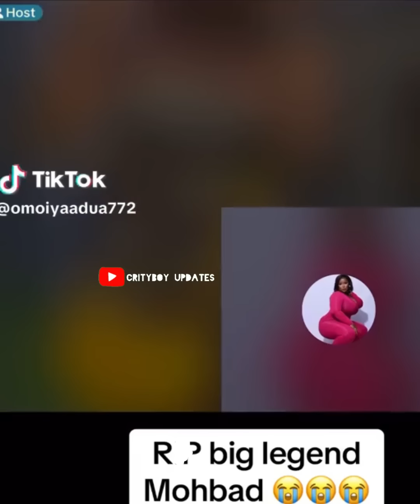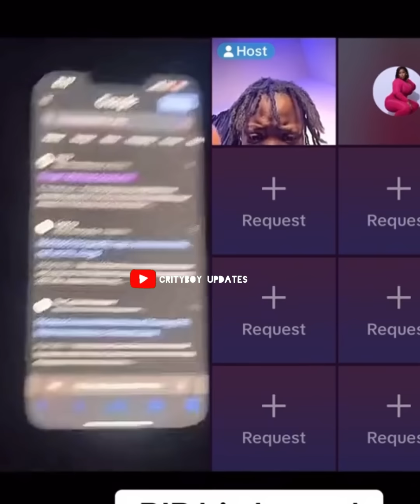Popular Singer Mohbad Is Dèád - See What Happened 😭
llerioluwa Oladimeji Aloba known professionally as MohBad is d**d.
According to entertainment journalist, Ovie on X, the 27-year-old Nigerian rapper, singer and songwriter, passed away on Tuesday, September 12, 2023.
However, as at the time of this report, it's unclear the cause of his d**th.
Mohbad, before his demise was formerly signed to Naira Marley's "Marian records" and left the label in 2022. He's best known for his hît singles, Pomo, Feel Good, and KPK (Ko Por Ke) with Rexxie which was nominated three times for The Headies awards in 2022.